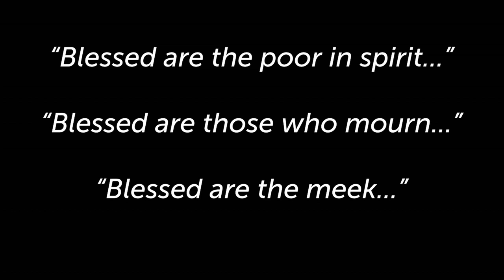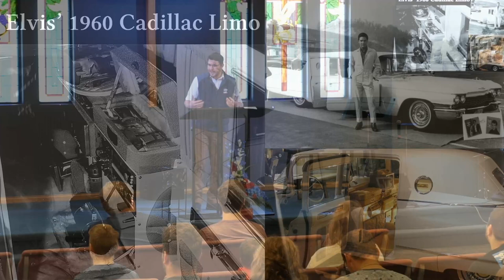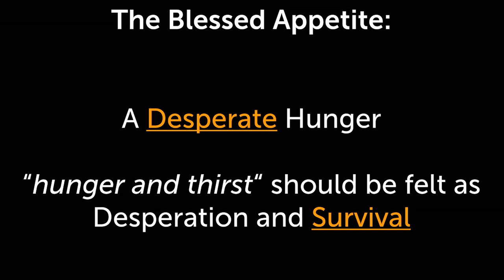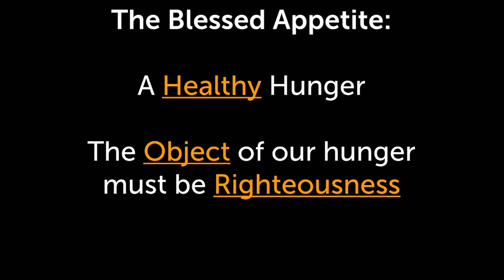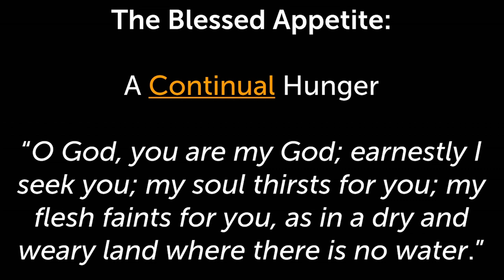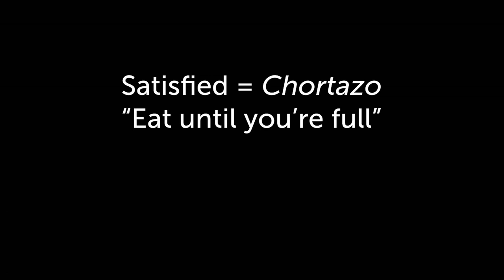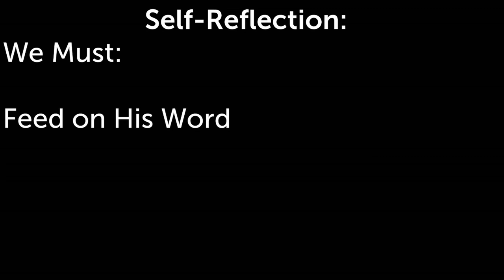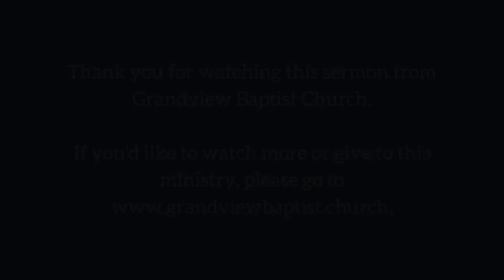Let Living Water Satisfy (IV)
Pastor Joel Sadler
Matthew 5:6